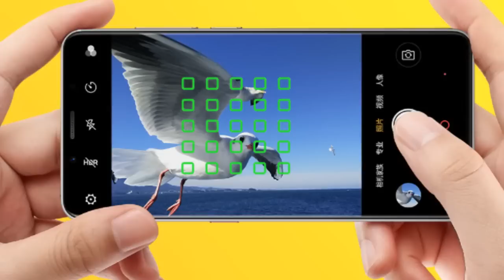Nubia Z18 Mini Oficial - Gama Media más Potente, Con Inteligencia Artificial y Precio Increible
Nubia Z18 Mini Oficial - Gama Media más Potente, Con Inteligencia Artificial y Precio Increíble

Nuevo vídeo del recién presentado Nubia Z18, sin duda el mejro smartphone de gama media-premium del 2018, el celular más potente, el móvil barato más bonito, con mejor pantalla, cámara y batería, mejor que el Xiaomi Redmi Note 5